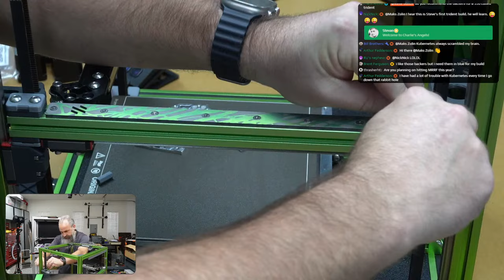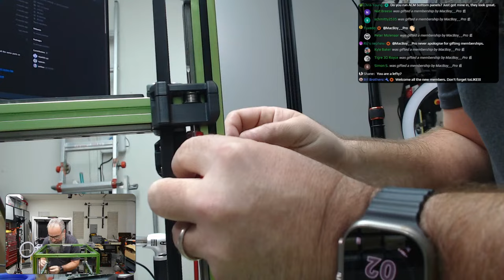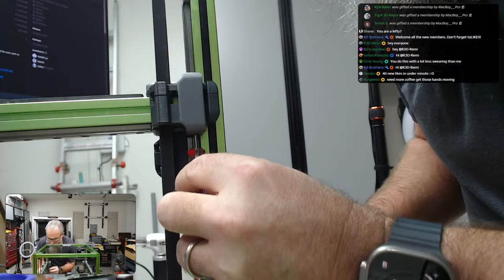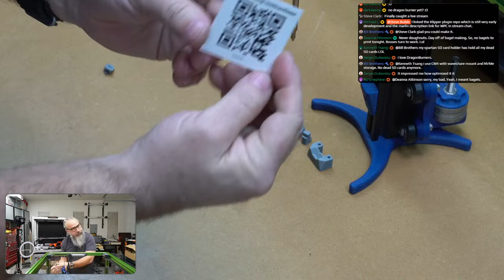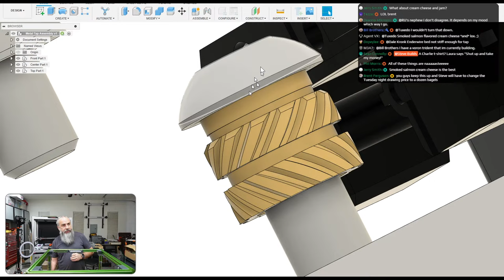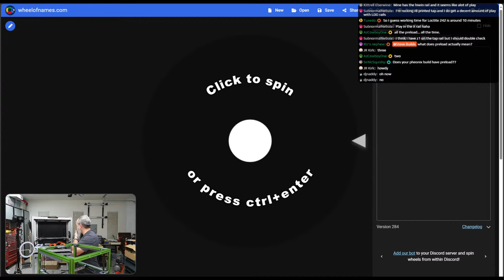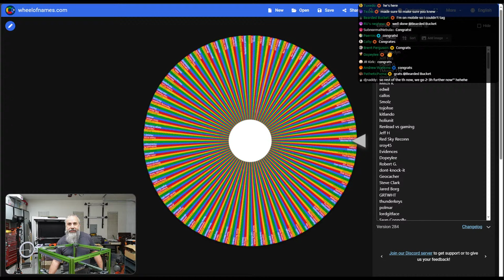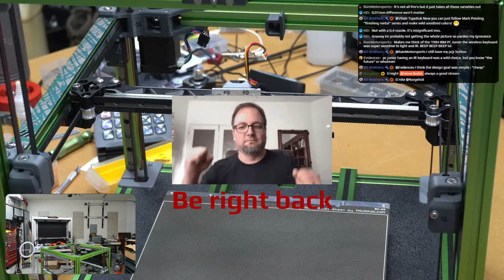Modifying my V2.4 250 - Part 3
Getting my 2nd Voron 2.4 back on it's feet with a bunch of mods and updates.

LDO Leviathan Controller
LDO Nighthawk USB Toolhead Board
Custom Whoppingpochard Titanium Y backers.
Common Anomaly Ultra Light X Beam w/Titanium Backer
LDO Galileo 2 Extruder
Vitalli CNC Tap

Amazon Shop (I've linked many of the tools I use)
(direct link to tools list)